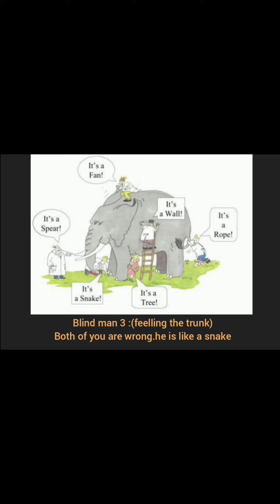Story telling "The Blind Man and The Elephant"by Irma Puspitasari